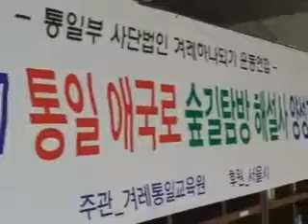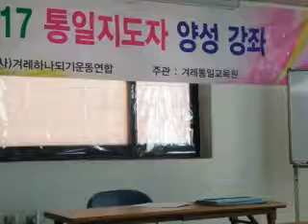겨례통일교육원통일교육(1)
2017년 4월 2주차 통일교육
부자되는 풍수. 노래교실. PPT작성법